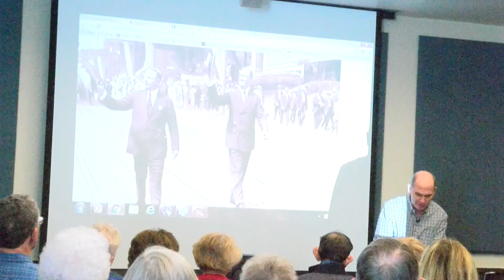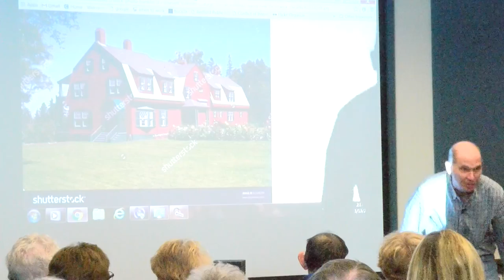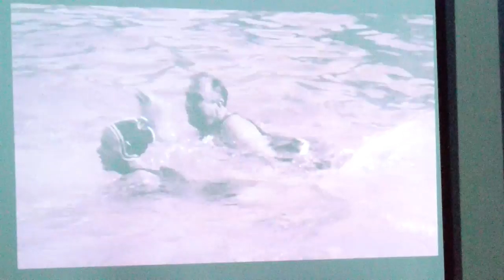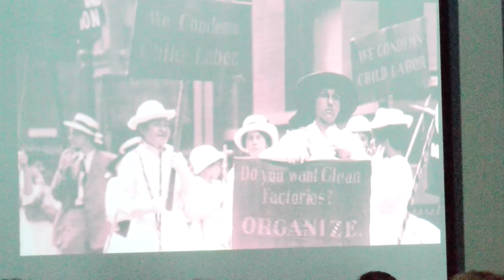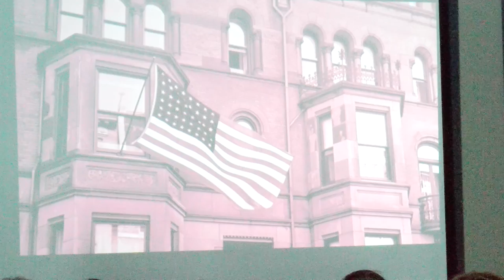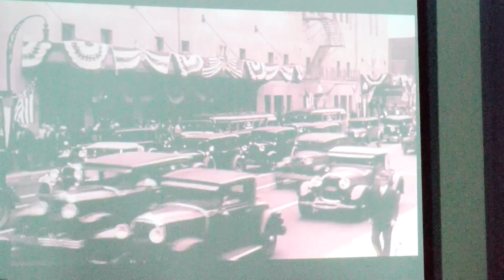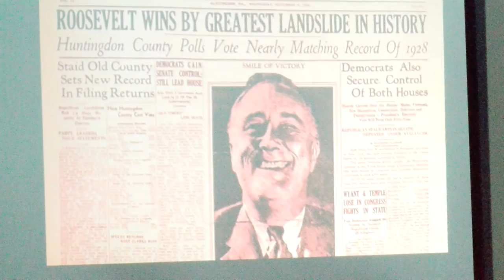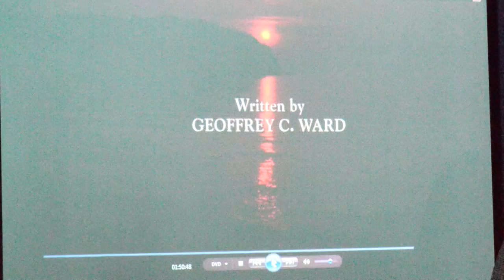The Roosevelts: An Intimate History, with Professor Dan Breen (Part Four "The Storm")